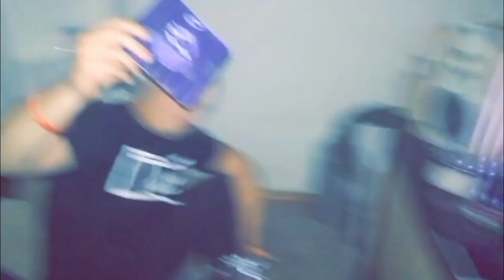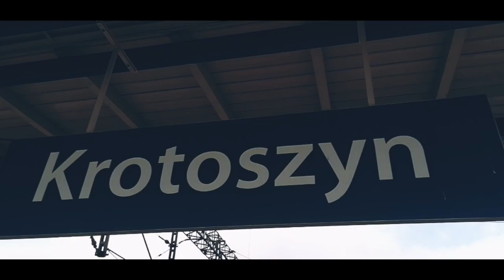MNO - Będzie trzeba